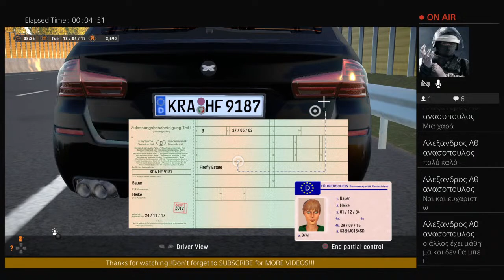Περιπολίες Live (Autobahn Police Simulator 2) | George Gr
Friends:
☆Evan Gr
☆Votes Gr
☆Kerveros
➡Macedonia Is Greek fellas , deal with it...🇬🇷🇬🇷